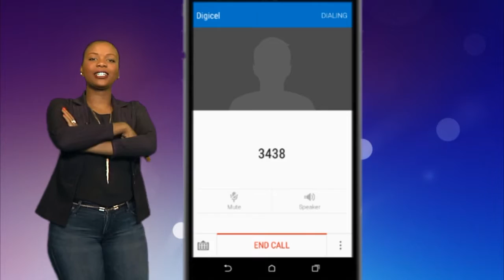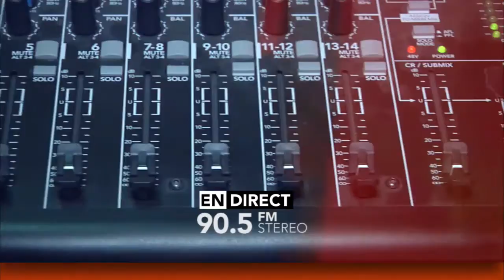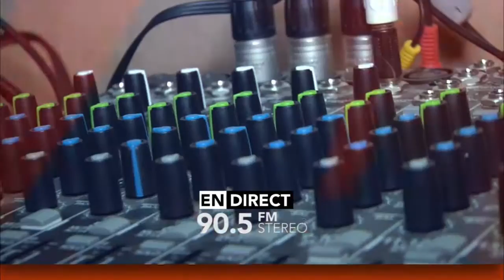TELE SIGNAL 56: L’invité, Stanley Lucas (08 Novembre 2016)